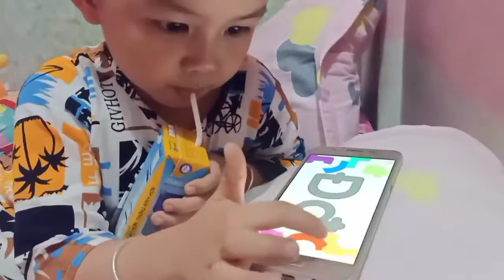Bé uống sữa Abbott Grow - Hươu Cao Cổ - sữa tăng chiều cao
Mẹ và An
Thời gian mà mẹ bên con rất ít, hầu như chỉ có buổi tối là mẹ con mình được ở cùng nhau. Trong quá trình chơi cùng con, nghe những điều con nói, quan sát những hành vi vụng về của con sẽ khiến mẹ giảm stress hơn,
Cha mẹ sẵn sàng hy sinh bản thân mình cho con cái nhưng ít ai hiểu được rằng điều con cần chính là sự quan tâm từ cha mẹ. Thế nến, sau một ngày làm vệc đã mệt mỏi hãy dành một buổi tối trọn ven bên con mọi người nhé.
Các bạn nhớ xem video và đăng ký ủng hộ kênh của hai mẹ con nhé ❤️